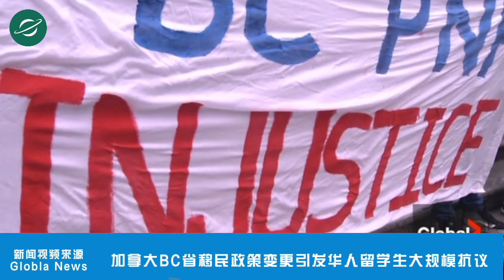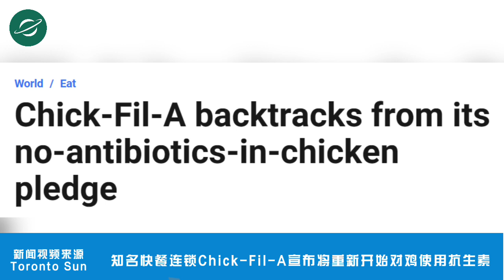【酷天新闻】加拿大BC省移民政策变更引发华人留学生大规模抗议 | 中国驻温哥华总领馆紧急提醒：警惕假冒领馆人员的电信诈骗 | 知名快餐连锁Chick-Fil-A宣布将重新开始对鸡只使用抗生素